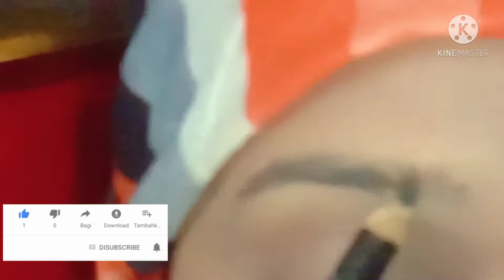light smoky eye makeup tutorial....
Hello everyone

if you enjoy this video then please